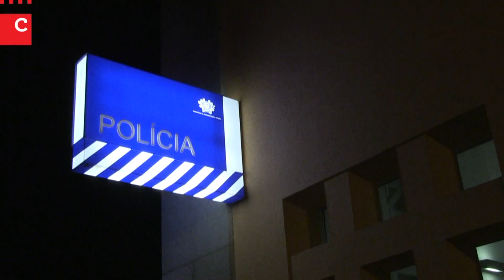Forças de Segurança nas Festas do Mar 2014